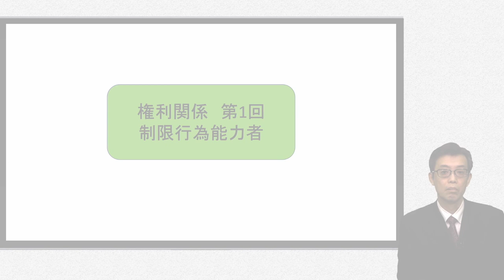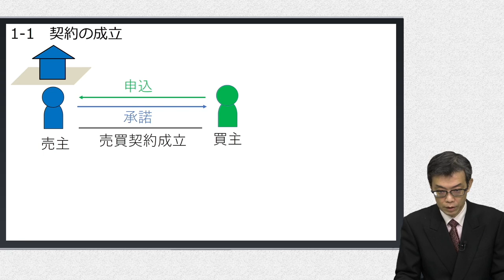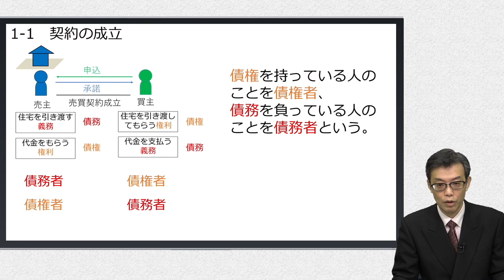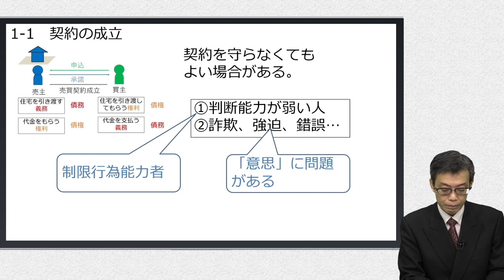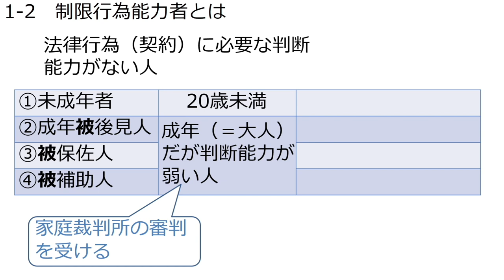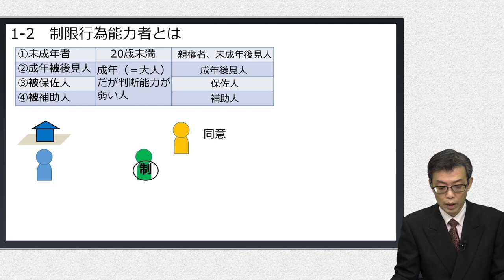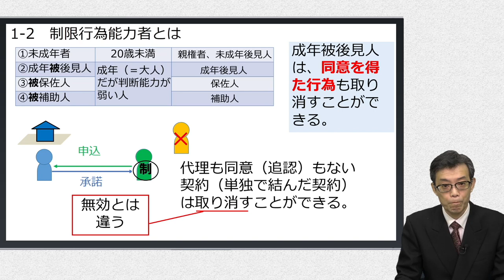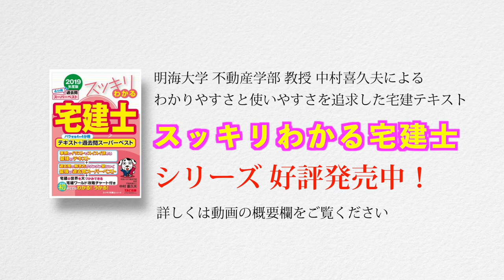視るだけでわかる！ 宅建基礎講座【権利関係】 １．制限行為能力者（１）（２）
■この回の内容
【権利関係】1.制限行為能力者　（１）契約の成立　（２）制限行為能力者とは

■講義内容を書籍で確認したい方には
中村喜久夫著「スッキリわかる宅建士」

■知識の確認をするのなら
中村喜久夫著「スッキリとける宅建士」

■この講座の特徴
明海大学不動産学部（日本で唯一）で教授を務め、宅建受験のバイブル「スッキリわかる宅建士」の著者でもある中村喜久夫が宅建解説動画を公開します。
講義の中ではテキストを使いません。視るだけで宅建試験の基礎知識が習得できる講座です。
移動中などスキマ時間を活用し、合格を勝ち取ってください。

※本動画は2019年1月時点で施行されている法律をもとに解説しています。